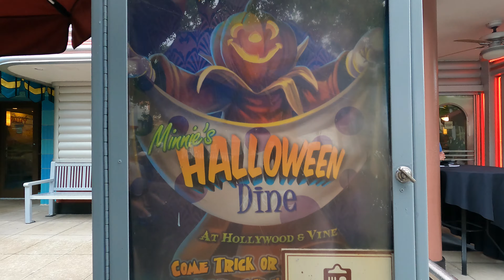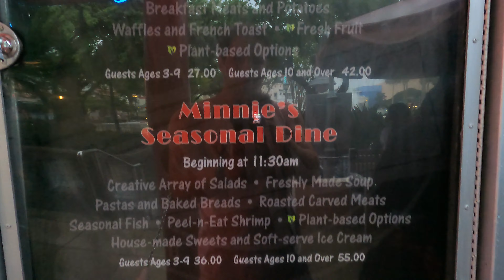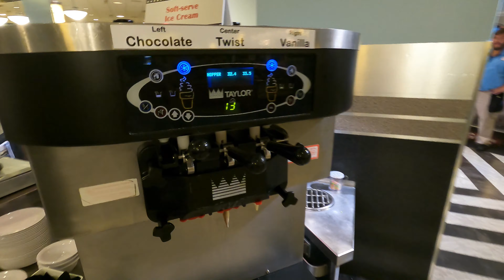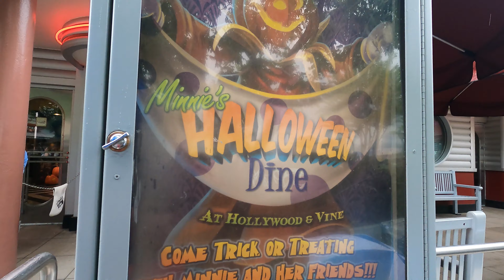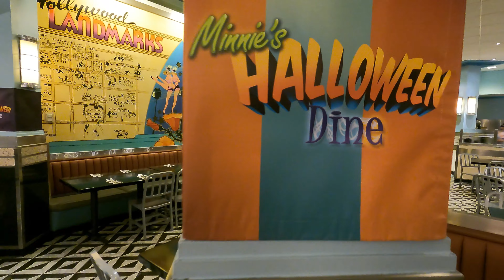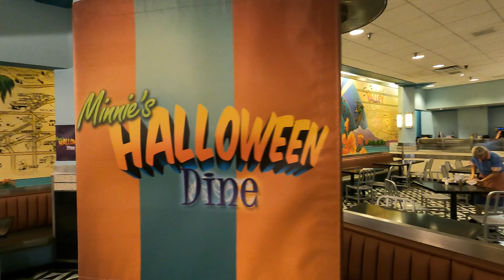Hollywood & Vine Buffet Returns! Minnie's Seasonal Halloween Dine - Hollywood Studios 2022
We attended Minnie's Seasonal Dine at Hollywood & Vine the first day the buffet returned. We provide a detailed tour of all dining options, try out some of the more intriguing ones and rate what we ate from 1 to 10. Minnie and friends also greeted us while we dined. See our thoughts on this returning buffet and the unique atmosphere it provides.